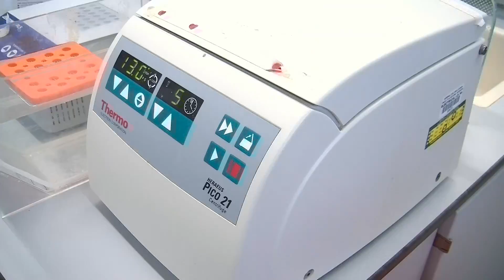1. Præsentation af forsker, Andrew Hammond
Jeg er Andrew Hammond. Jeg er 27 år gammel. Jeg er lige blevet færdig med min ph.d., og jeg fortsætter nu som forsker, og jeg har arbejdet på at udvikle gene drives i malariamyg.

Jeg udvikler CRISPR-systemet til myg for første gang, for så at bruge dette til at programmere disse genetiske elementer, som kan sprede sig i et genom og potentielt udgøre en genetisk løsning til kontrol af malariamyg.

Hovedbestanddelene af ethvert gene drive er Cas9, som er hovedenzymet i CRISPR-systemet, et guide-RNA, som leder Cas9 til dets target-DNA. Vi skal have dele af myggegenomet, som udgør venstre og højre homologiregion. Disse hjælper vores genetiske elementer med at finde vej hen til den rigtige sekvens i myggegenomet.

Ud over det skal vi bruge en buffer, som kan hjælpe med at få denne reaktion til at fungere, en RFP-markør, som vil hjælpe os med at identificere, hvilke individer, der indeholder vores drive sekvens. Dette vil få myggene til at lyse rødt, hvis modifikationen er lykkedes, og selvfølgelig skal vi bruge en ligase, der er det enzym, der klistrer de forskellige DNA-stykker sammen.

Når alle bestanddelene er blevet blandet sammen, giver jeg blandingen nogle forsigtige puf, og inkuberer reaktionen et sikkert sted.